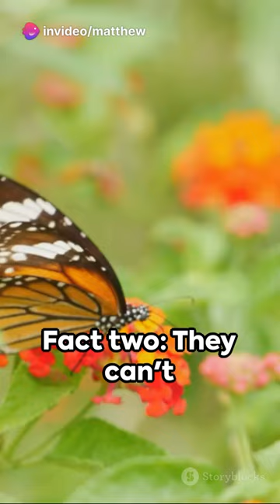5 unknown facts about butterflies 🦋.